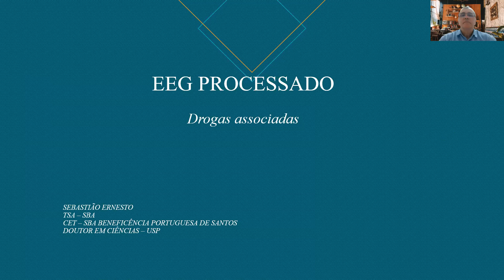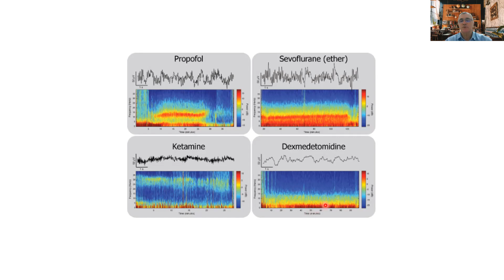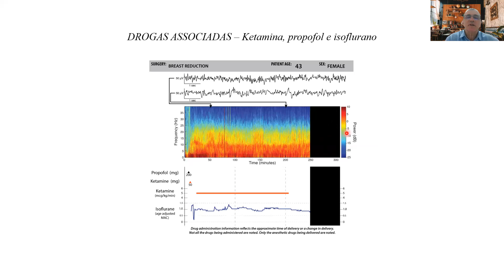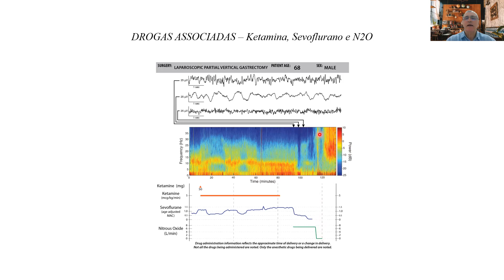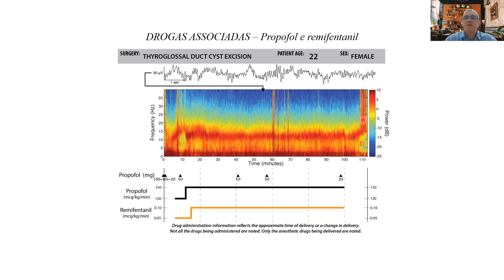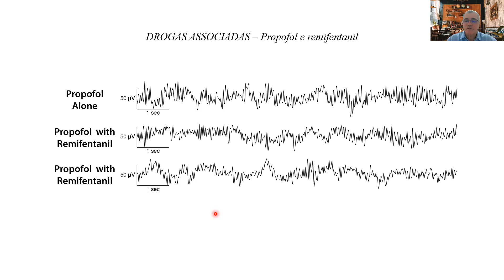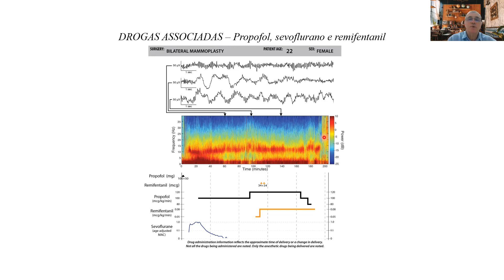EEG PROCESSADO - DROGAS ASSOCIADAS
ASSINATURA CONJUNTA DAS DROGAS HIPNÓTICAS E SEDATIVAS